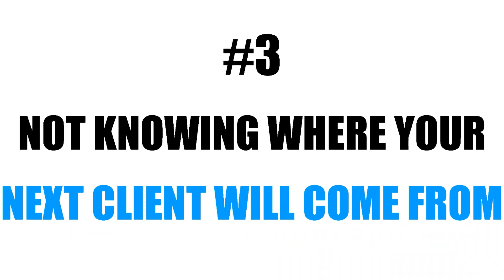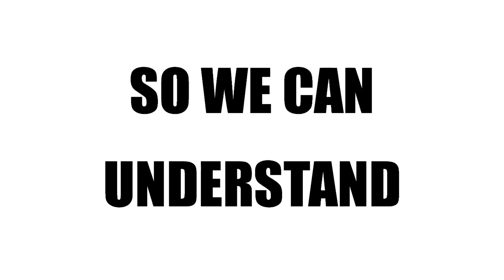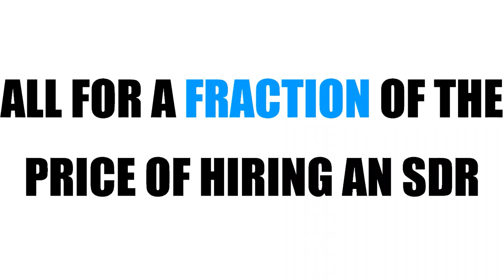How We Get You 15 Booked Appointments In 90 Days Or You Don’t Pay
Hey, it’s Andre with Wealthlink Media and in this video I go over how we help you get 15 qualified booked appointments in 90 days or you don’t pay. From there on after we help you get 10 to 20 qualified booked appointments monthly. We do this with our local Google SEO optimization and ensure your consistently getting organic leads for life.